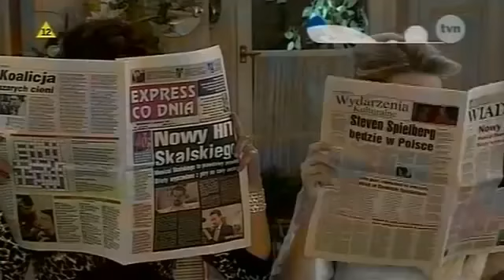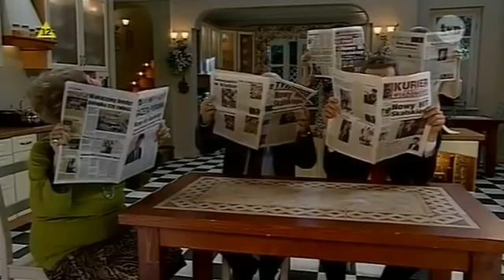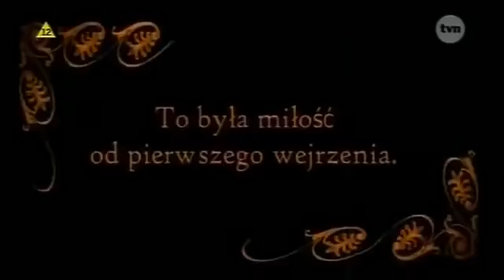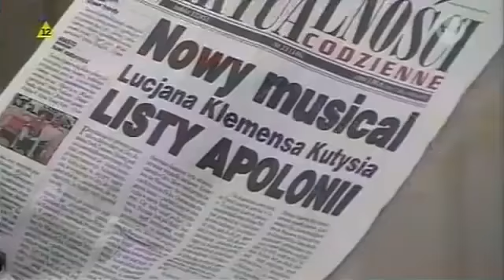Niania S09E10 Listy Apolonii